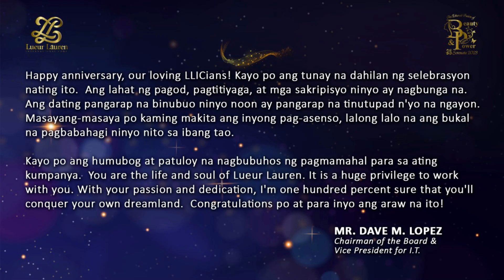Lueur Lauren 3rd Year Anniversary Highlights: Mr. Dave Lopez's Greetings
Sharing to everyone one of the highlights of our very successful 3rd Year Anniversary, held at SKYDOME, SM North, Edsa, Q.C. last January 31, 2023.

Sharing to you is a very special message from no other that the LLIC Chairman of the Board, Mr. Dave Lopez! Let us listen as he gratefully thanks and congratulates all of our distributors for a job well done.

Cheers and God bless us all!